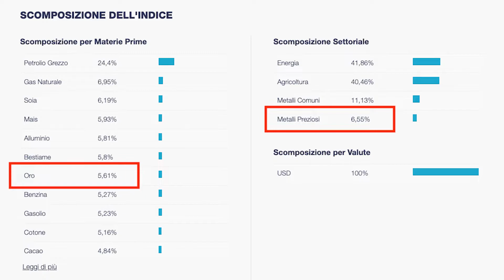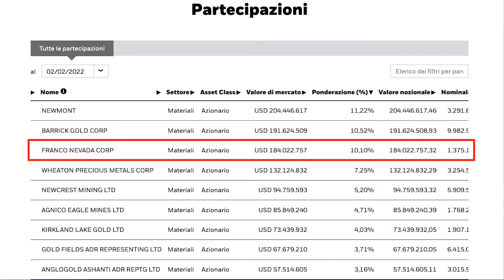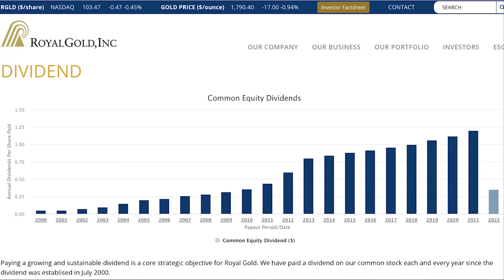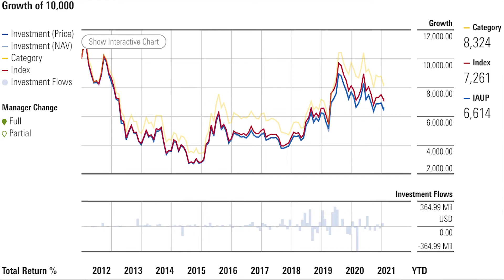Come INVESTIRE in ORO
Quali sono i modi migliori per investire in oro? Che cosa sono gli ETC oro? Ha senso investire nelle azioni delle aziende che producono oro?